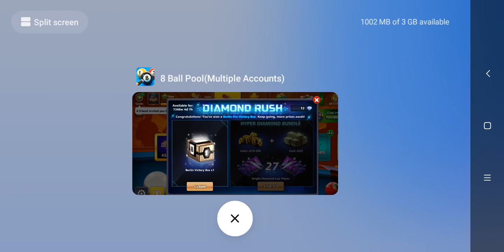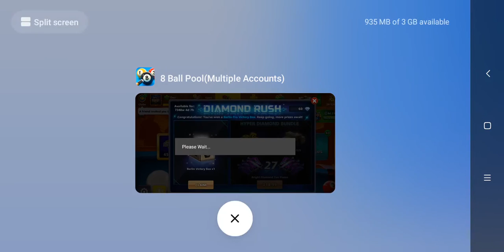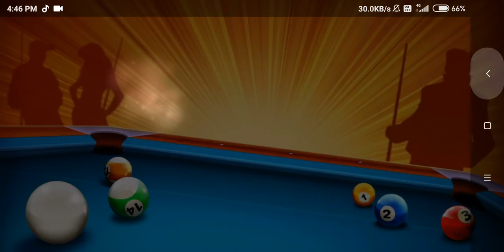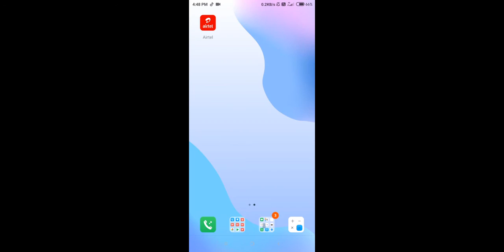Free Dubai And Berline Boxes Opening In Subscribers Account || Support to subscribers